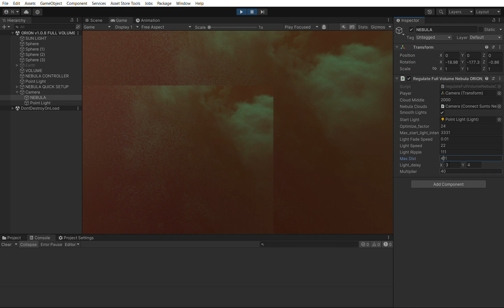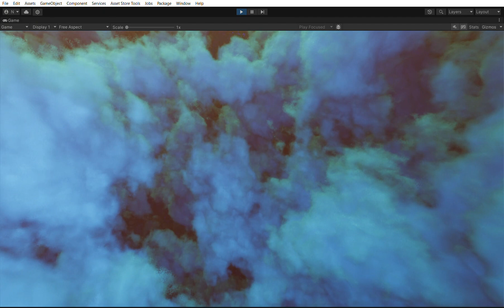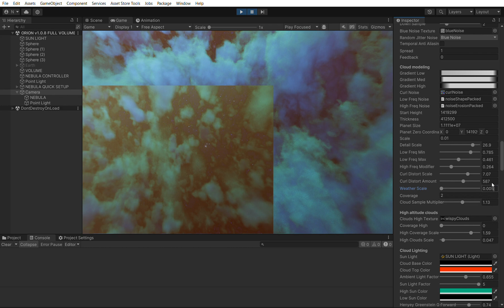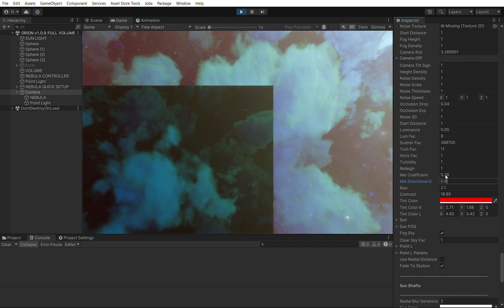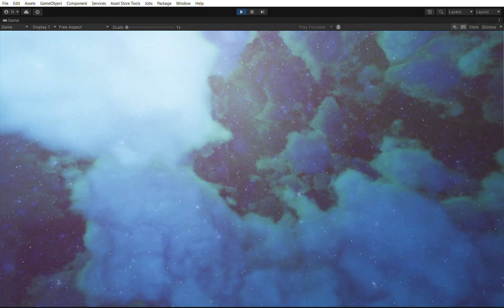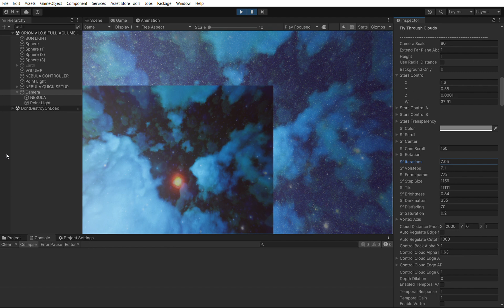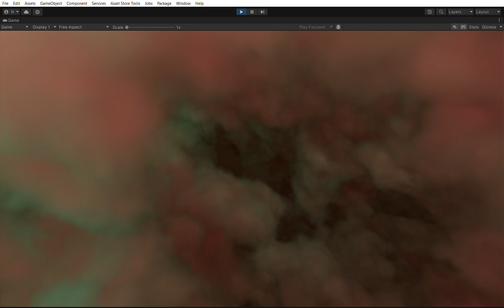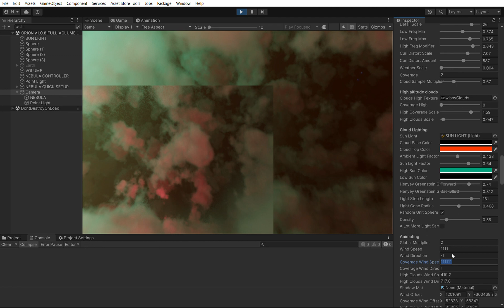ORION Nebula - tweaking the lightning module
Environment Building Bundle is now on -70% Sale for a limited time!

Advanced FX Creator can be upgraded to Sky Master ULTIMATE for $29 and then can directly upgrade to the Bundle for $69, for a total of $120.